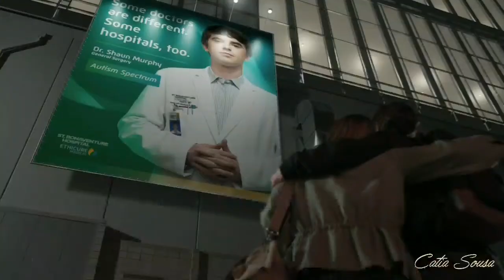Shaun & Lea - Right Here, Right Now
Right Here, Right Now - High School Musical

Música solicitada por Power Ranger Reviewer